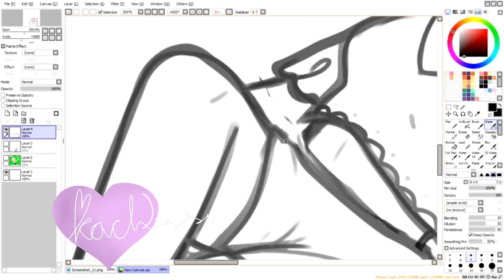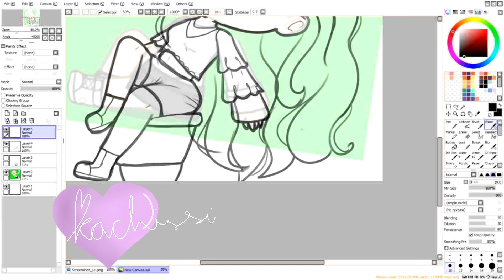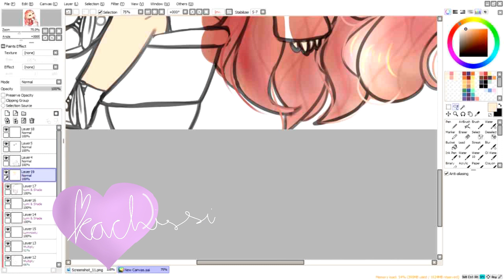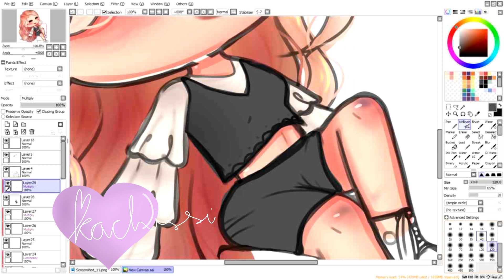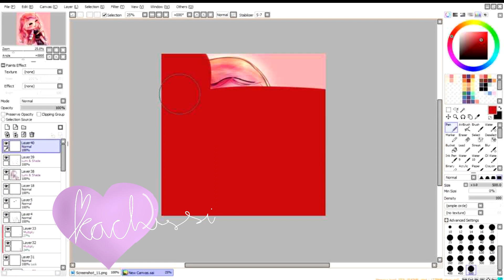You Like my Hair? I Gacha Speededit #12 | kachissi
speededit speedpaint of gacha life character
Songs aren't mine